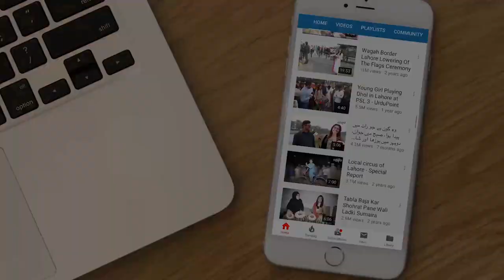Interior Minister Ijaz Shah Won Election By Rigging & Threatening People | Claims PMLN Candidate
PML-N's candidate Dr. Shizra Mansab Ali Khan has exposed many secrets of the current interior minister Ijaz Shah's rigging and threatening during elections 2018. Federal Minister has recently passed out an optimistic statement on Nawaz Sharif's ideology of 'Vote ko izzat dou'. Mian Muhammad Nawaz Sharif lost elections 2018 due to the rigging of votes. According to her, people were forced to join PTI and the federal minister was also suspected for Benazir's murdered. Let's find more in the video.